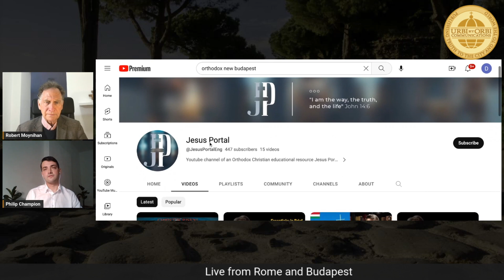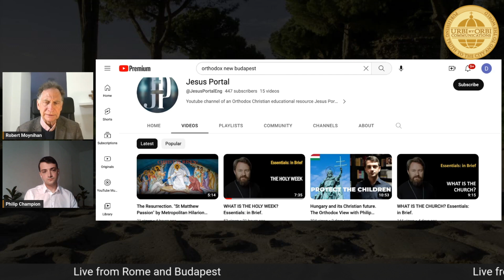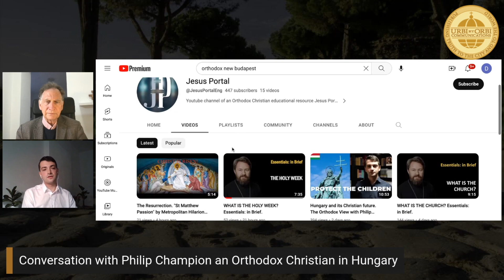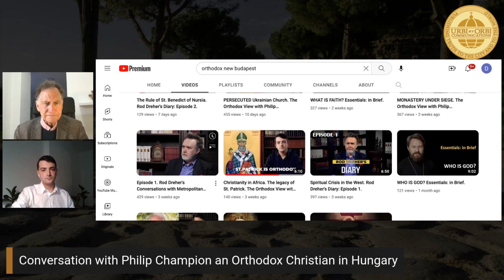Live from Rome and Budapest: a conversation with a young Russian Orthodox Theologian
Is Budapest, Hungary becoming a new center of Christian renewal?
A project connected with Russian Orthodox Metropolitan, Hilarion Alfeyev.  Check out the new English edition of their

This interview with the project director, Philip Champion, offers insight into the origins and aims of this new project.